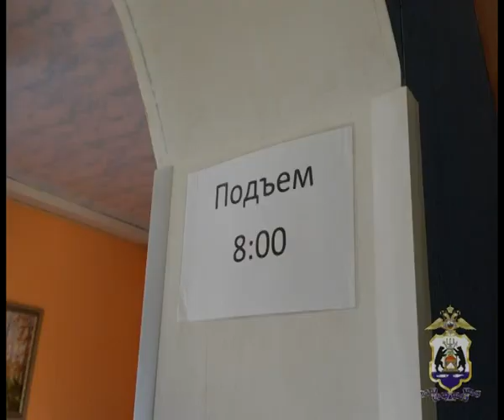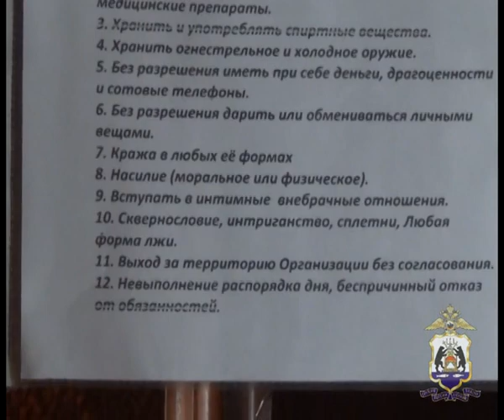Использование рабского труда